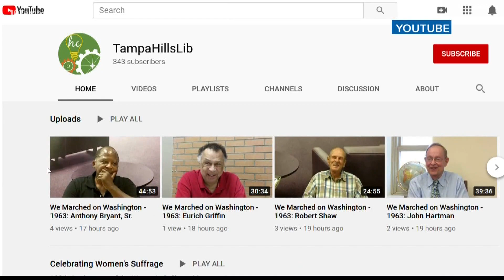Tampa Bay residents recall their experiences at 1963 March on Washington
Of all the words uttered in speeches on American soil, perhaps the most recognizable were spoken by Dr. Martin Luther King Jr.

“I have a dream,” he said, on the steps of the Lincoln Memorial on August 28, 1963.

Dr. King’s “I Have A Dream” speech captivated a nation then and still does 57 years later. The March On Washington for Jobs and Freedom still remains one of the largest political rallies for human rights in the history of the United States.

Many of the over 200,000 people who attended settled in Tampa Bay.